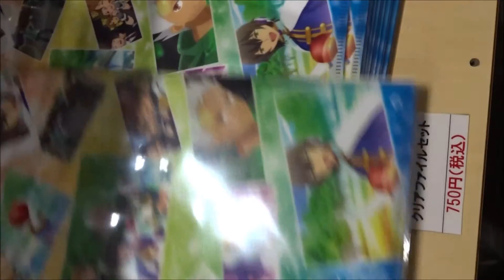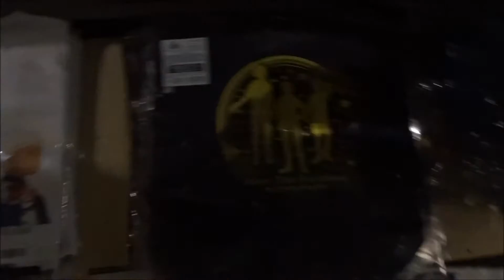KING OF PRISM by PrettyRhythm 劇場限定グッズ 2016 1 9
2016年1月9日公開
 柿原徹也 神浜コウジ
 前野智昭 速水ヒロ
 増田俊樹 仁科カヅキ
 三木眞一郎 法月仁
プリティーリズム レインボーライブ
Hiroshima Prefecture
Itsukushima Shrine
 毎日投稿
広島youtuber
次世代 youtuber
１日10万回再生
１００万回以上再生されている動画、チャンネル